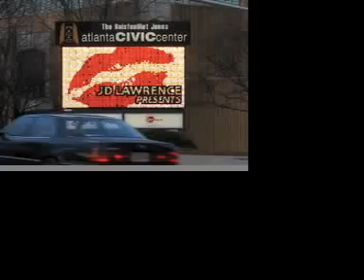JD Lawrence "Urban Theater King of Dramedy"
JD Lawrence, known as the "King of Dramedy," is an American playwright, actor, comedian, author, director and producer of film, television and stage plays. The multi-hyphenate plays as many as seven characters in a single production and has been dubbed The Man of Many Faces by EBONY Magazine. Lawrence even at the age of eight has always had a passion and respect for entertainment. It was only natural that he would one day become the force that he is in the industry today.
Born with a profound speech impediment, the road to success has not come easy for Lawrence. He hit several roadblocks early in his career when he discovered his handicap would prevent directors, producers and promoters from hiring him. Yet Lawrence would let nothing stand in his way. He turned what others would consider a stumbling block into his stepping stool. Overcoming his obstacles, he began writing, producing and starring in his own productions. Today, his productions provide jobs to over 1,000 people across the country including some of the very same industry executives that once turned him down. JD Lawrence has repeatedly performed to sold-out audiences across the country and is one of only two African American playwrights in the world to direct, produce and star in their own production in Las Vegas' Planet Hollywood.
Lawrence has discovered how to turn his passion into profit with the triumphant runs of several stage plays such as Bless Them Anyhow, Family Affair, When A Man Cries, Cut the Devil Loose, Scissors, If You Don't Stand for Something You'll Fall for Anything, Rumors, The Clean Up Woman and his latest production, Me & Mrs. Jones.  His productions have grossed over $20 million.
JD Lawrence is not only a prolific playwright; he is also the founder of The Lawrence Method. Comprised of discipline, dedication and integrity along with rigorous drills to achieve character self-evaluations, these are just some of the unique and unorthodox approaches that make up The Lawrence Method.
The Grammy and Emmy Award winning director has worked with the likes of Emmy Award winner Jackee' Harry, Ashford & Simpson, Fred Hammond, El DeBarge, Letoya Luckett, Dave Hollister, Darrin Dewitt Henson, Telma Hopkins, Red Grant, Edwin Hawkins, Darius McCrary, Natalie Wilson, Eva Pigford, Nephew Tommy (Steve Harvey Morning Show), George Willborn (Michael Baisden Show), Alyson Williams, Latrice Pace, Robin S.,Tony Terry and the late Ali Woodson, Ronald Winans and Willie Neal Johnson, just to name a few.
Further expanding on his multiple talents, Lawrence's brand will launch a sitcom in 2011 along with a theatrical and DVD release of his hit stage play, The Clean Up Woman. Lawrence will live up to his brand and nickname, "The Man of Many Faces", as he, yet again, plays multiple characters in all offerings. Adding to his list of firsts, Lawrence is the first playwright to make the Network Journal's (in association with Time Warner) Top Forty African American Entrepreneurs List. The 2007 Telly Award winner is also a two-time "Keep America Beautiful" National Award-winning writer and director. His unique talents have earned him two public performing arts Special Recognition Awards from the town of Babylon, New York, a Legislature Distinguished Achievement Award from the City of Chicago, and a Certificate of Special Recognition from Congress. Lawrence has received the key to the city in Lafayette, Louisiana and was given his own day (JD Lawrence Day, February 20th) by Mayor John C. Tkazyik in Poughkeepsie, New York.
JD Lawrence has given back to his own community selflessly as well, most notably, adopting a highway and creating the first theatrical health fair in his hometown. To date, he has raised over a million dollars for countless churches and community organizations. While on tour, he lectures at grade schools, churches, community centers and universities, to inspire youth to pursue the arts. As his success continues to skyrocket, JD Lawrence has remained true to himself and steadfast in his faith. Lawrence is humble and grateful to share his knowledge and gift of laughter with the world around him. JD Lawrence is a star in every aspect of the word and his light will only shine brighter in the years to come. You can catch Lawrence in his new stageplay JD Lawrence's I'll Always Love My Momma now on tour. Starring Lawrence playing over seven HILARIOUS characters also starring Johnny Gill, Dottie Peoples, Dave Hollister and Jackee Harry.